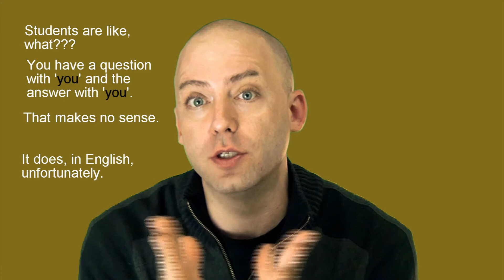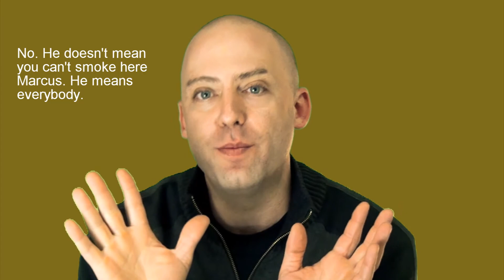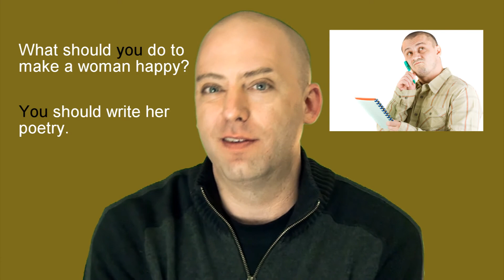What can you do at the library?English lesson